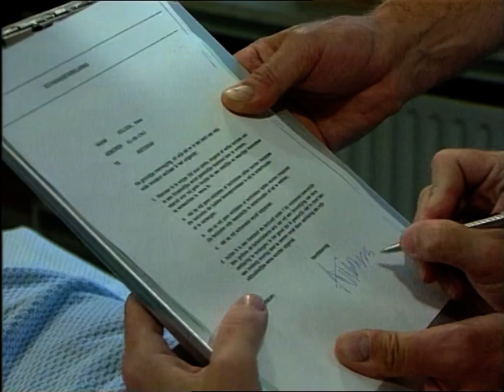Medisch Centrum West Seizoen 4 Aflevering 8 (47) - Het afscheid